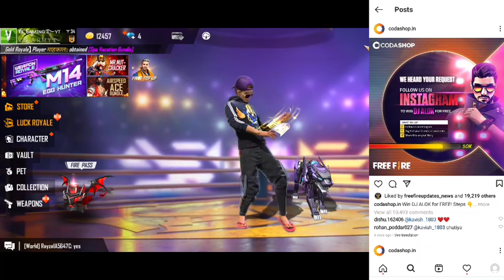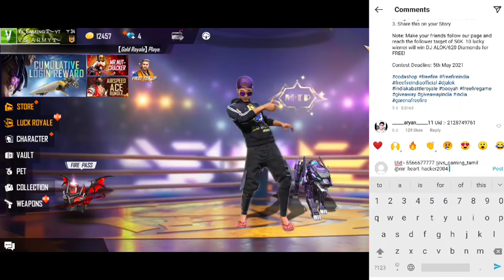Free alok and free diamonds in tamil